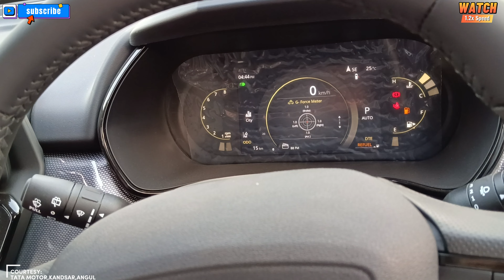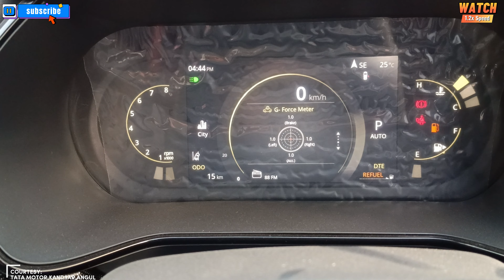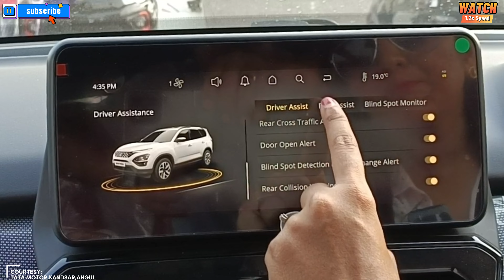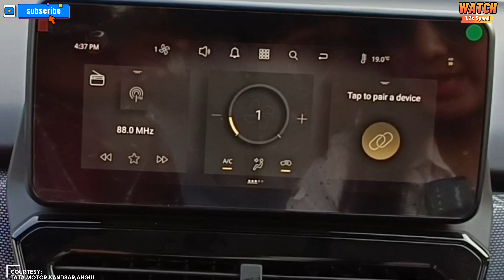Tata Safari Red Dark Edition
The Tata Safari Red Dark Edition 2023 new model is a powerful and stylish SUV that boasts an eye-catching design and impressive performance capabilities. With its striking red exterior and dark accents, this vehicle is sure to turn heads wherever it goes.

Under the hood, the Tata Safari Red Dark Edition is powered by a potent engine that delivers excellent acceleration and handling. It also comes equipped with advanced safety features and cutting-edge technology, ensuring a comfortable and secure ride for both the driver and passengers.

Whether you're cruising around town or heading out on an adventure, the Tata Safari Red Dark Edition is the perfect vehicle for those who demand both performance and style. So why settle for ordinary when you can experience the power and excitement of the Tata Safari Red Dark Edition?
tata safari 2023 new model
Tata Safari, Red Dark Edition, SUV, performance, style, design, acceleration, handling, safety, technology, adventure, power, excitement.

Citroen C3
Citroen C3 Drive review
Citroen C3 Mileage
Tata Motors
Tata Nexon
Citroen C3
Tata Punch
Tata Harrier
Talcher
Angul
Odisha